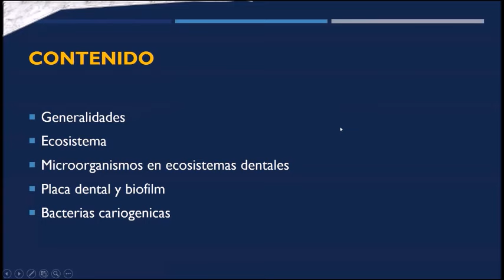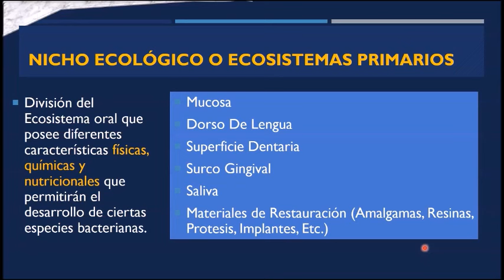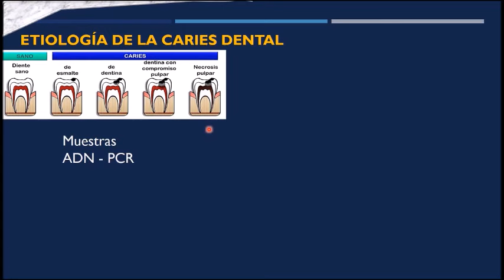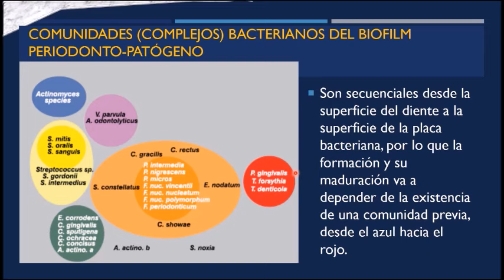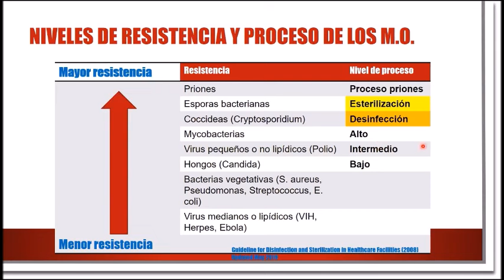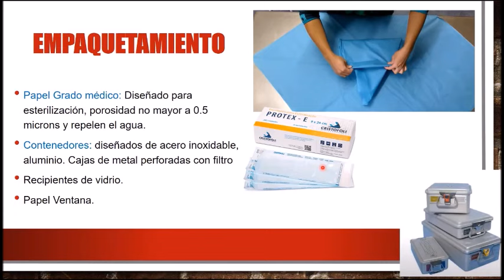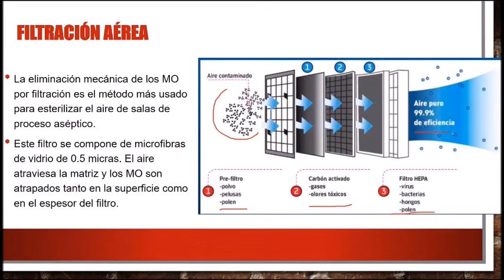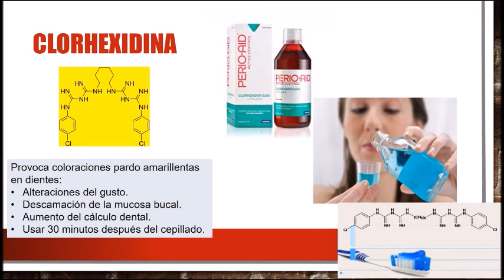ENAO - RESIDENTADO ODONTOLÓGICO: MICROBIOLOGÍA ORAL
Clase de repaso para el Examen Nacional de Odontología ENAO y para el Examen para el Residentado Odontológico organizado por el CODIRO.